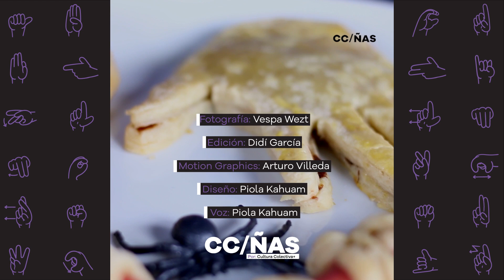¡Botanas FÁCILES para celebrar HALLOWEEN! Receta en LENGUA de SEÑAS MEXICANA | CCÑAS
Si eres fan del Halloween debes de preparar estas sencillas botanas para celebrar a lo grande. ¡A parte de fáciles de hacer son muy ricas!

Bienvenidos a CCÑAS, un un proyecto incluyente con recetas al alcance de todes.

Créditos

Host - Did García
Idea Original - Didí García, Patricia Cordero
Productor - Didí García, Vespa Wezt
Guión - Didí García, Daniela Vite
Dirección - Diría García
Fotografía - Vespa Wezt
Edición - Didí García
Diseño y Animación - Piola Kahuam, Arturo Villeda
Voz - Piola Kahuam
Coordinadora de Difusión - Paulina Torres